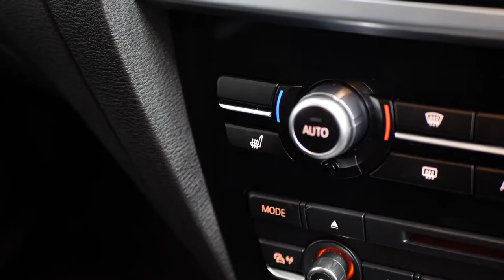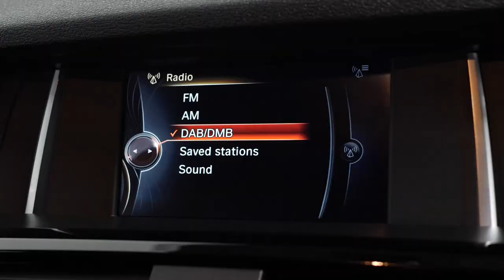2016 BMW X4 M Sport - WALKROUND